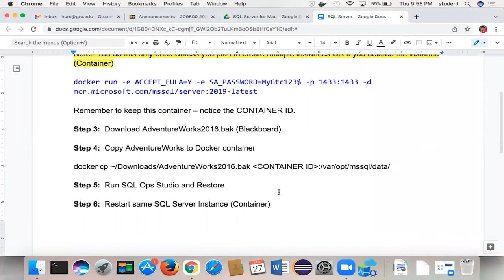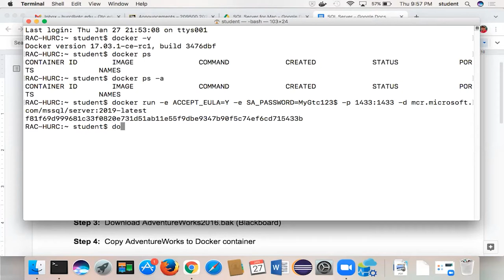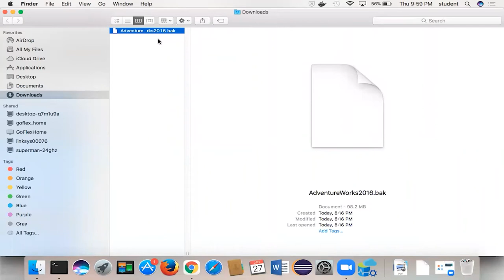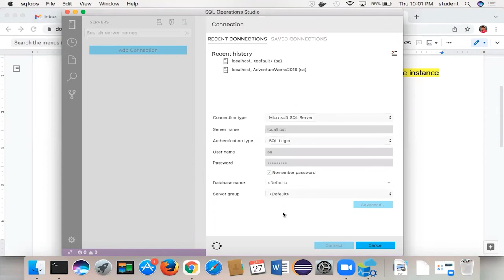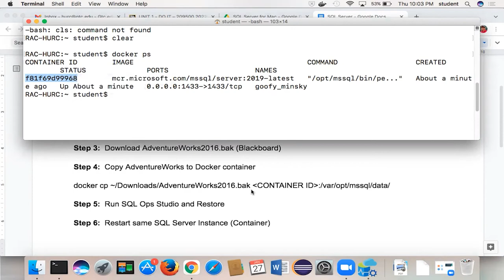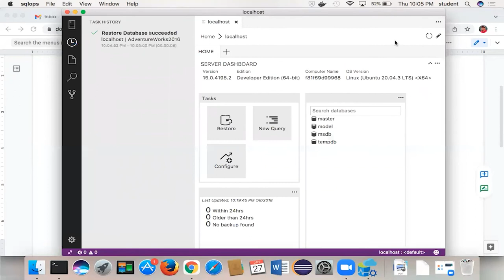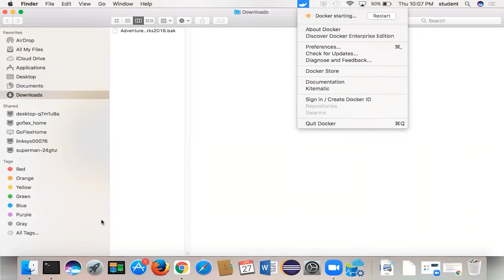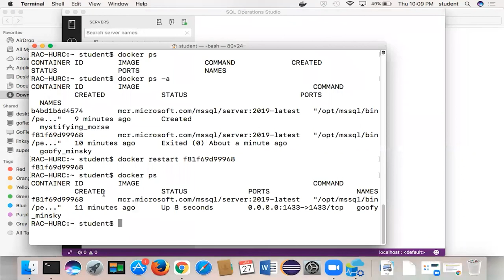How to Restore a SQL Server Database on macOS Using Docker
⭕ Overview
In this video, I'm thrilled to show you how to set up a SQL Server instance on your Mac using Docker, an invaluable skill for developers who need a flexible and powerful database environment for testing and development purposes.

We'll start by installing Docker if it's not already set up on your Mac, followed by downloading and configuring a SQL Server container. Once our SQL Server is up and running, I'll guide you through connecting to it using SQL Operations Studio, an intuitive tool for database management.

Next, we'll attach a sample database, Adventure Works 2016, to our SQL Server instance to demonstrate how you can begin working with real data. I'll also cover how to manage this setup effectively, including tips on restarting and maintaining your SQL Server instance within Docker.

This tutorial is perfect for developers who want to leverage SQL Server's capabilities on a non-Windows platform, enhancing your development flexibility and providing a robust environment for your database needs.

🟩 Command to create SQL instance:

docker run -e ACCEPT_EULA=Y -e SA_PASSWORD=StrongPa$$word123 -p 1433:1433 -d

🟩 Command to copy AdventureWorks2016.bak to docker container:

docker cp ~/Downloads/AdventureWorks2016.bak CONTAINER_ID:/var/opt/mssql/data/

🔸🔸🔸where CONTAINER_ID is the docker container id for the sql server instance.

⭕ Chapters
  0:00 - Introduction